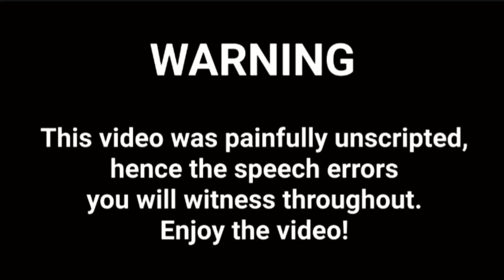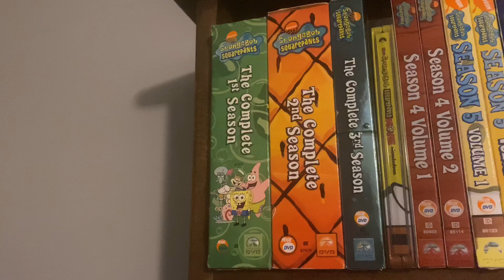An Update From ASB (Movie Cancellation And More)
It’s been a few months, so I wanted to catch up.